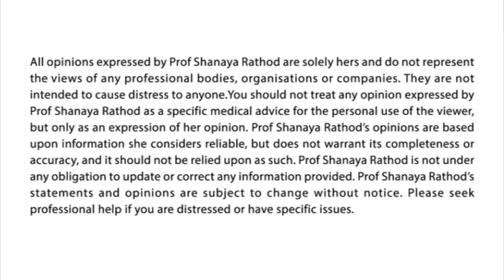6 Red Flags: Gaslighting in Sexual Manipulation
Have you ever experienced sexual manipulation disguised as "concern" or "playfulness"?
Gaslighting is a form of emotional abuse that makes you question your own perceptions, memories, and even your worth. While it’s not a formal psychiatric diagnosis, gaslighting causes significant emotional distress. In cases of sexual manipulation, this tactic can be especially damaging, making victims doubt their own instincts around intimacy, consent, and boundaries. In this video I’ll discuss six ways gaslighting is used for sexual manipulation, whether in relationships or at work.
► On Tedx: How to reinvent yourself through darkness